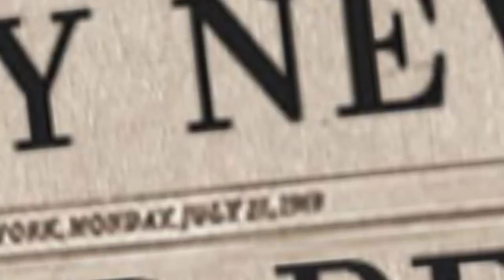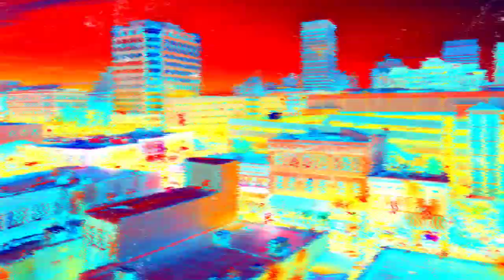Craig Petties Story Memphis Ten "King Of Memphis" |Hood Tales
In Memphis Tennessee it was a young man named Craig Petties who had the city of Memphis on lock. Him and his Squad with ties to Mexico and BMF. Some say Craig Petties was bigger than Big Meech until it all fell. This is The Craig Petties Story On Hood Tales.

Background Beat By:

KG Productionz